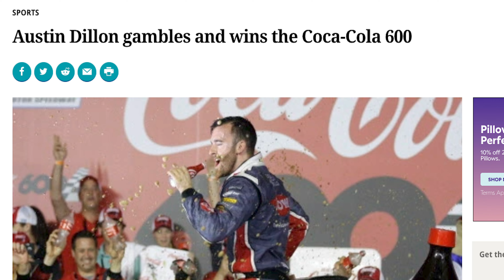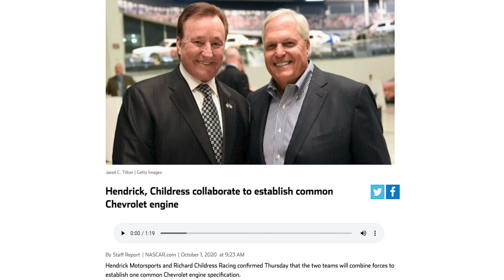Is 2021 The Year Of RCR's Comeback? - 2021 Team Preview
I have a feeling RCR could have a great year next year. This is my case for them being a more competitive team.

Tight In. Loose Off. was launched in September 2020. Help me grow the channel by engaging and sharing this video if you can! Im happy to hear it!